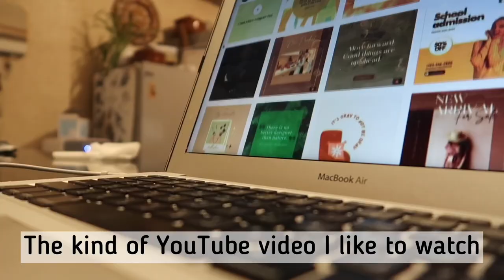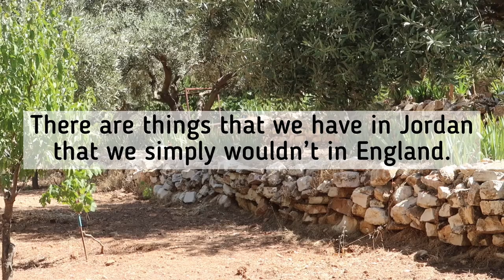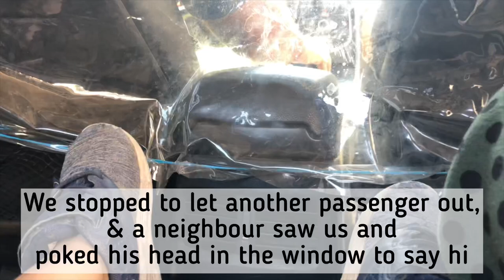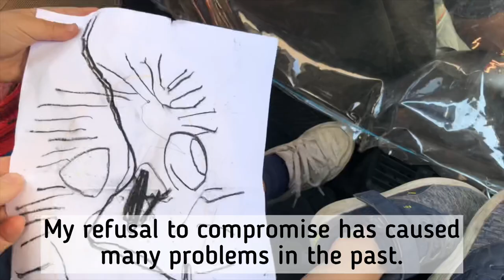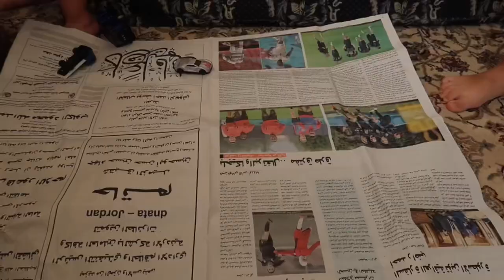AMMAN DAY IN THE LIFE, FOREIGNER IN JORDAN | ASMR slow vlog, story style: raising children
This channel is about my daily adventures living in the Middle East and how I navigate motherhood outside of a comfort zone as MIA - Mummy in Amman 🙃

Waving, not drowning 😅🙋🏼‍♀️

Say hi if you’re in a similar boat!